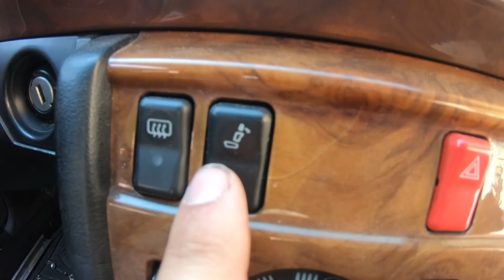J'AMÉLIORE L'ANGLE DE MA E30 GRÂCE A ÇA !!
Petite technique très simple pour améliorer l'angle ! :)

un lien pour les cales

et si vous voulez checher vous même en anglais ca s'appelle " Steering rack Lock spacers "